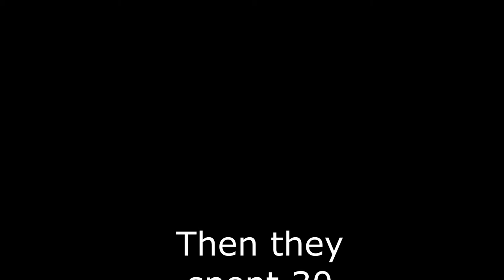Austin and Henry play: Starbound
henry's twitter: henrybadger19